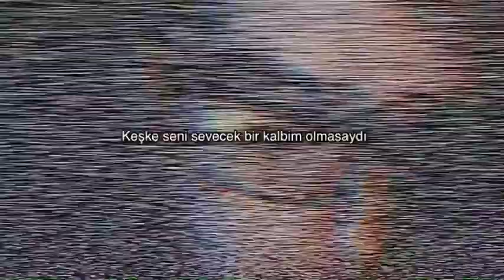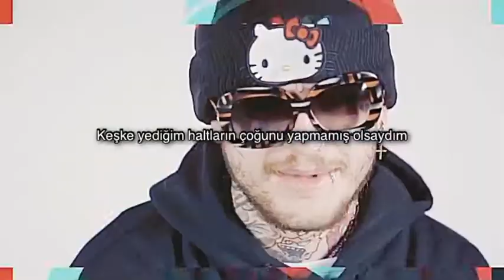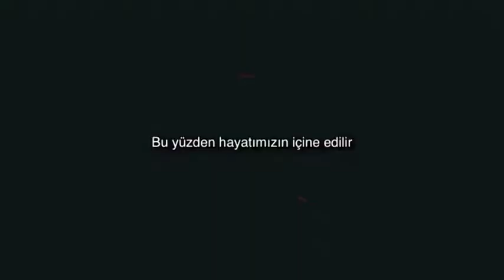Lil Peep - U Said [ Türkçe Çeviri ]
Reast In Peace King